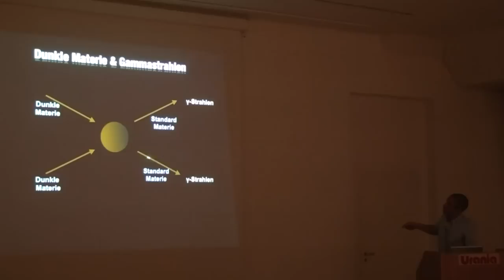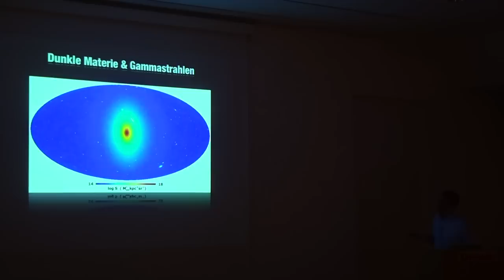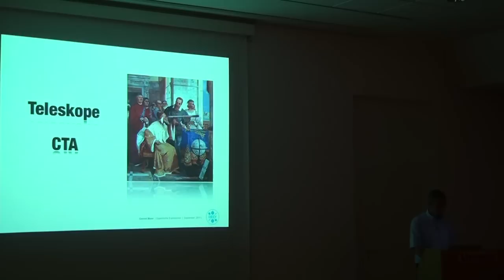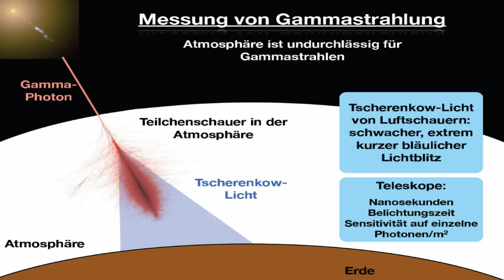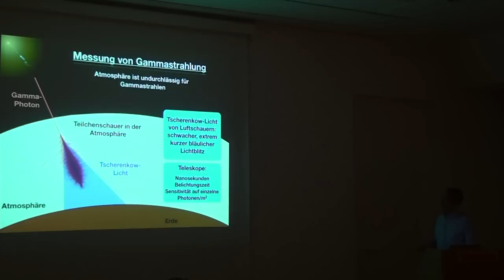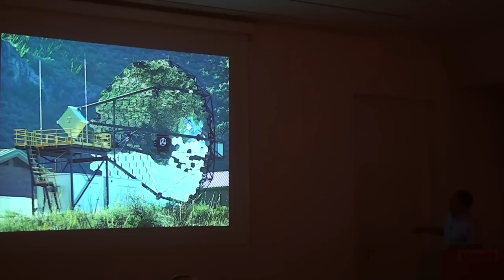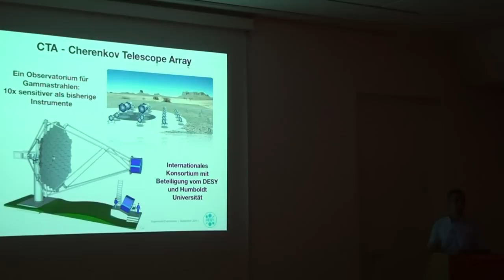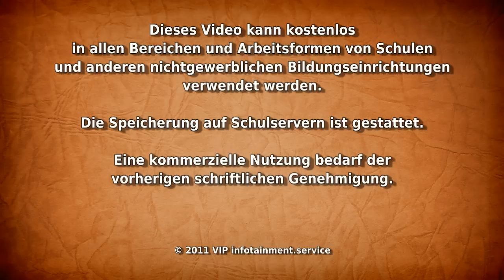Dunkle Materie (2)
... Dunkle Materie (Teil 2 von 2) aus dem Vortrag "Explodierende Sterne und Dunkle Materie - Das Universum bei höchsten Energien" von Dr. Gernot Maier, Nachwuchsgruppenleiter des Forschungsbereichs Astroteilchenphysik / "Struktur der Materie", Deutsches Elektronen-Synchrotron (DESY), Zeuthen bei Berlin.

Danke! :)

Massive Sterne explodieren am Ende ihres Lebens und erzeugen Teilchen unvorstellbarer Energie. In der Umgebung schwarzer Löcher wird Materie auf fast Lichtgeschwindigkeit beschleunigt und weit in den Weltraum getragen. Dunkle Materie, die große unsichtbare Unbekannte, macht etwa ein Viertel unseres Universums aus. Alle diese Objekte erzeugen Gammastrahlung, Lichtquanten sehr hoher Energie.

Die physikalischen Vorgänge in diesen Objekten und die Frage, warum dieses Licht erzeugt wird, sind zwei große Rätsel der modernen Astrophysik, die Dr. Maier erforscht. Er erläutert dieses faszinierende Gebiet der Astrophysik sowie die großen technischen Herausforderungen zur Messung dieser speziellen Strahlung extrem hoher Energie.

DESY ist eines der weltweit führenden Beschleunigerzentren und gehört zur Helmholtz-Gemeinschaft. Bei DESY werden große Teilchenbeschleuniger entwickelt, gebaut und betrieben, um damit die Struktur der Materie zu erforschen. Das breit gefächerte, international ausgerichtete Forschungsspektrum von DESY beruht auf drei Schwerpunkten: Entwicklung, Bau und Betrieb von Beschleunigern, Forschung mit Photonen sowie Teilchen- und Astroteilchenphysik.

Die Urania ist einer der meist besuchten Veranstaltungsorte in Berlin mit einem breit gefächerten Bildungs- und Kulturprogramm.